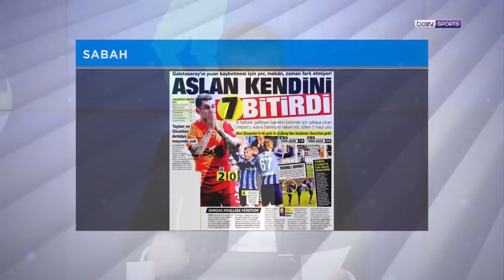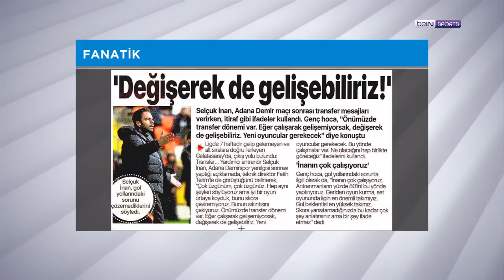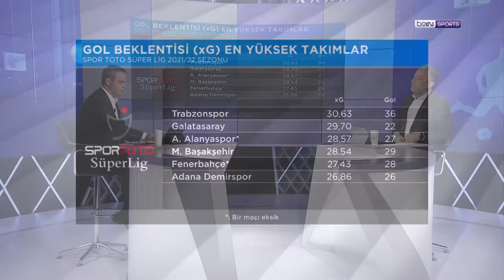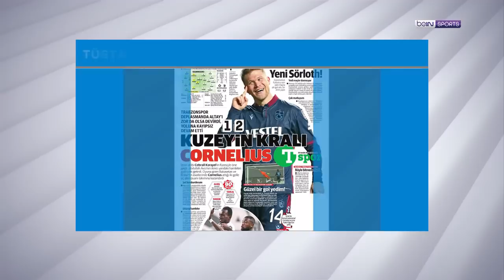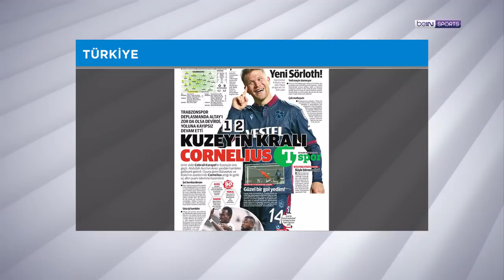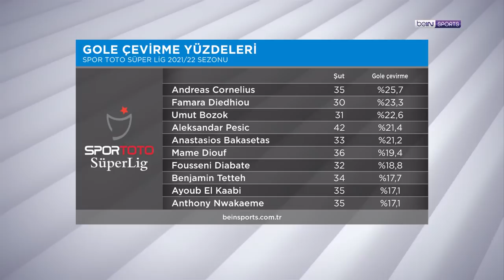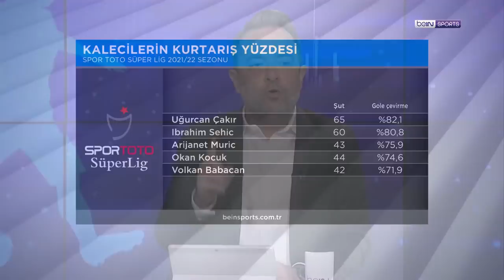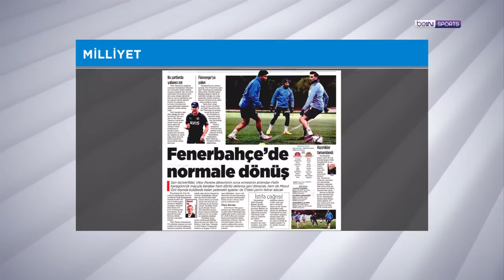Trabzonspor hız kesmiyor, Galatasaray Adana'da kayıp | beIN MANŞET | Murat Caner & Uğur Meleke